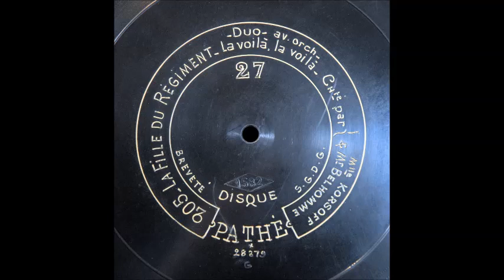La voilà, la voilà (Lucette Korsoff and Hippolyte Belhomme)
Lucette Korsoff and Hippolyte Belhomme sing "La voilà, la voilà (Au bruit de la guerre)" from "La fille du régiment" on center-start Pathé 205, recorded around July 1908.